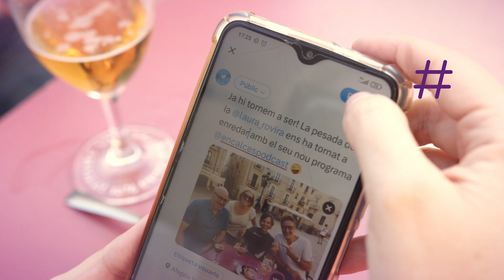Benvingudes | Rentat Express | En Calces 1x01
La Laura inaugura la seva bugadera personalitzada i estrena calces amb un primer monòleg marcat per l’actualitat tarragonina on el problema del trobar un bon lloguer o de trobar aparcament a la ciutat són els protagonistes.

En Calces és un late night digital de Laura Rovira produït per Ayhe Productions que arriba a Tarragona Ràdio per revolucionar-ho tot. Monòleg, entrevistes, col·laboradors/es... cada setmana, nous continguts on l’entreteniment és el protagonista. Torna la golfa amb més ganes que mai i amb un equip meravellós per deixar-nos en calces.

Fes click aquí per subscriure't al canal: goo.gl/EE3Xd1

No t'oblidis de votar el vídeo i posar en els comentaris el que opines sobre el contingut, gràcies per veure el programa!